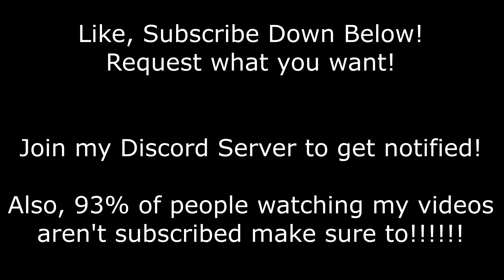30 Variations of DinkleBerg in 73 Seconds (Retro Viper's Archive)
DINKLEBERG!!